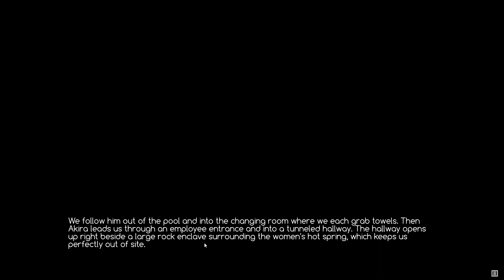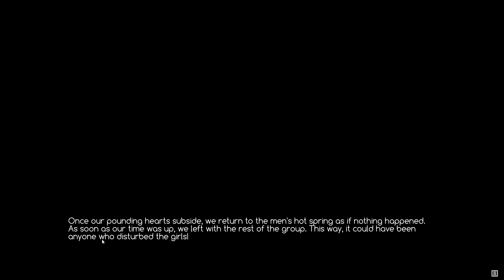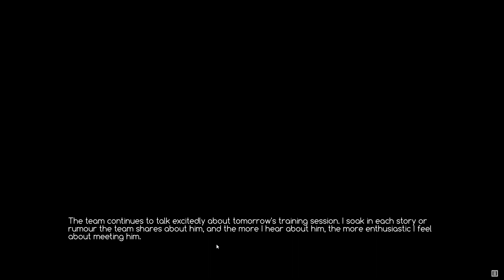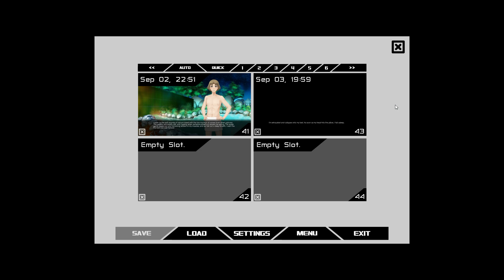Keywii Plays Ace Academy (42)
Every adventure has to start somewhere, and for our favourite underpaid, overworked GL, that was at the illustrious Ace Academy.

But wait, how did somebody with such few prospects as Ethan Seiko start out as a whiz-kid pilot with the future as his finger tips?

Well it's a long story, but no less interesting. So follow along these archived events, of the origin story of The Ethan Seiko.